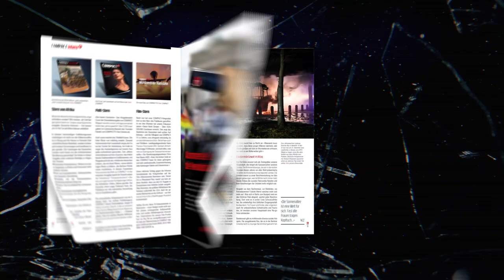COMPACT 2/2023: Berlin ist überall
Hier bestellen Titelthema: Deutschland im Multikulti-Chaos. Dossier: Der Weg zum Dritten Weltkrieg

Silvester als neuer Feiertag für kriminelle Migrantenhorden auf deutschem Boden? Soll das künftig so weitergehen? Angriffe auf Polizei und Rettungskräfte als Massensport für Mohammed und Mustafa? Vor allem Berlin stach bei diesem Bild hervor. Silvesterkrawalle gab es allerdings auch in Hamburg, Hannover, Essen, Hagen oder Leipzig, kollektiv gegrabscht wurde 2015/2016 in Köln, Ausländergewalt kennt man auch in Hamburg nur zu gut, und rechtsfreie Räume wie in Leipzig-Connewitz sind ebenfalls kein auf Berlin beschränktes Problem.